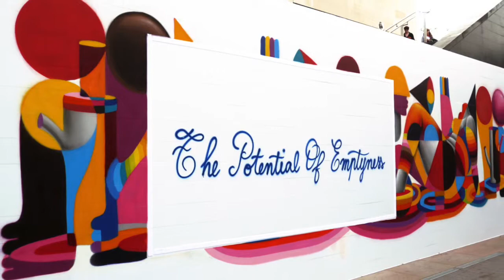BODEGA CAMPO VIEJO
Campo Viejo is a pioneer winery designed to be respectful with the environment : integration in its natural environment, minimum energy and water consumption, water treatment and recycling for irrigation, minimum emissions in the atmosphere, selective separation of waste. It is the first Spanish winery to obtain AENOR certification for its carbon footprint in accordance with the ISO 14064 standard, thus giving clients and consumers confidence in the global process